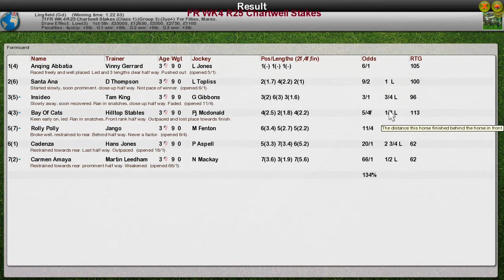FR WK4 R25 Chartwell Stakes